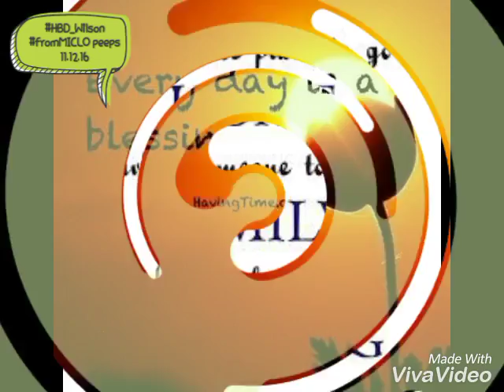asianlife mic happy birthday wilson 11.12.16